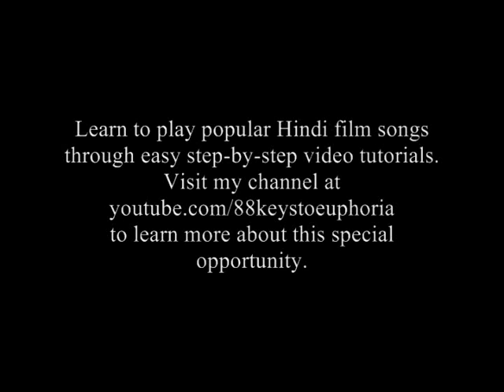Shukran Allah (Kurbaan) Piano Cover by Aakash Gandhi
Aakash Gandhi performs the sensational single "Shukran Allah" from the 2009 film Kurbaan.  The song has music by Salim-Sulaiman, lyrics by Niranjan Iyengar, and vocals by Sonu Nigam, Shreya Ghoshal, and Salim-Merchant.

Video Notes:
Thanks to everyone who requested this track.  As you can tell from the video, I had a blast performing it.  I highly recommend enjoying this video with some nice speakers and sub to truly feel the soul of it.

Enjoy guys. God Bless

Learn to play popular Hindi film songs through easy step-by-step video tutorials.  to learn more about this special opportunity.